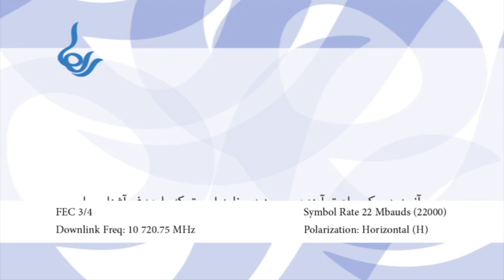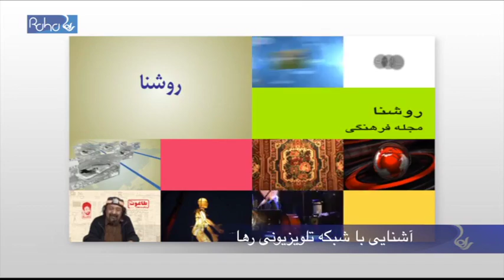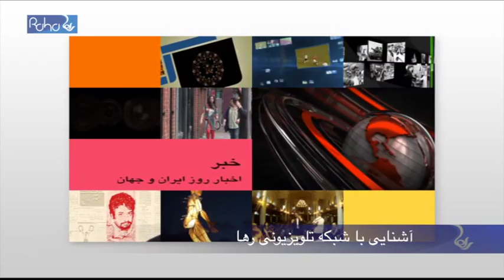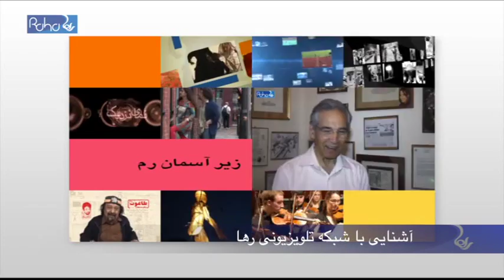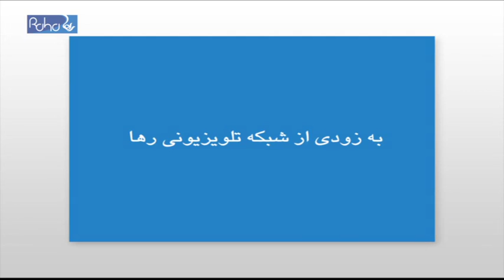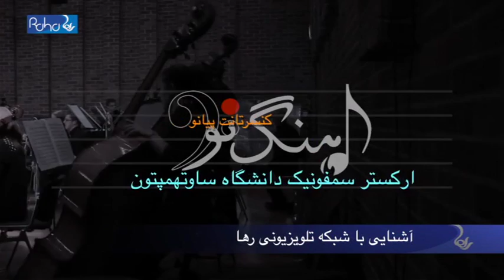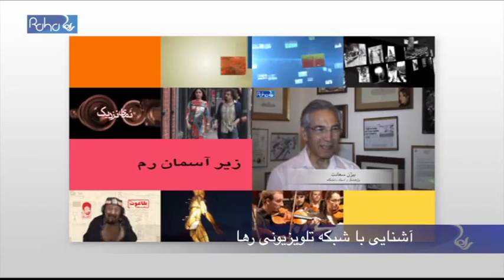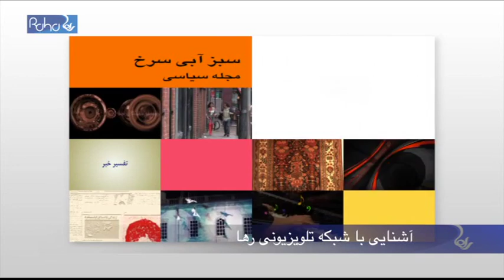rahatv-promotion01/second-edition.mp4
برنامه معرفی شبکه تلویزیونی رها- ویراست دوم
تلویزیون رها بر روی ماهواره یوتل ست در ایران قابل دسترسی است
FCE 3/4
East Eutelsat
symbol rate: 22000
Downlink Frequency: 10 721 MHz
Polarization: Horizental (H)